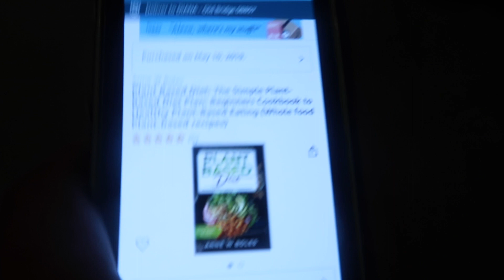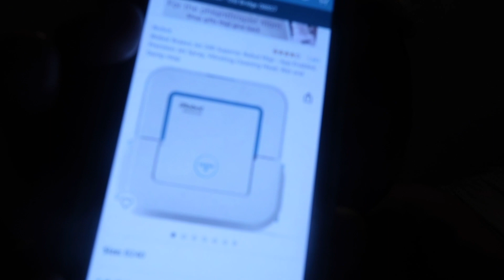MEMORIAL DAY!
Hey guys today is Memorial BBQ at aunties house.like subscribe comment and ding the bell so you get notified when I upload.this is my life Justin Michael Ayala I live a happy life with my mom dad brother sister and dog I am Puerto Rican I love to cook eat play video games go places new places hangout be with family and friends!